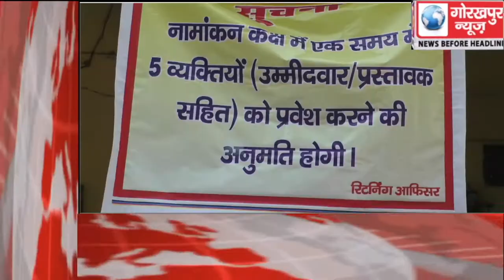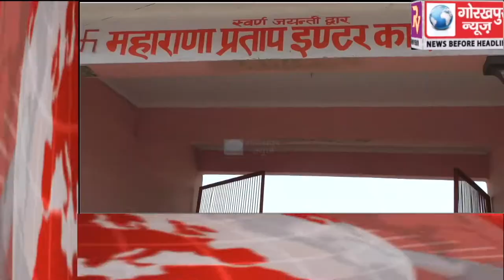GORAKHPUR NEWS headline -23-04-2019